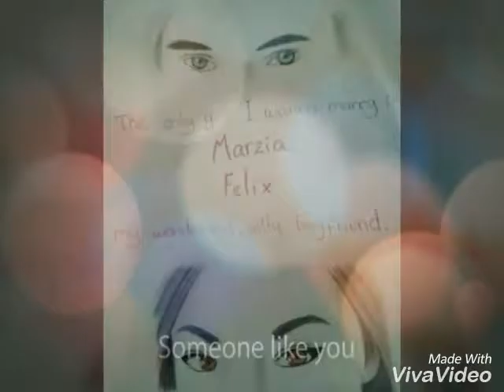Pewds×Marzia {La Da Dee By Cody Simpson}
Hey! Back again with a PewDiePie video, him and his girlfriend are a cute couple and when they make a video together, it's hilarious, my personal favorite is when they play Gang Beasts together. I obviously do not own any of the artwork shown in this video and the song.